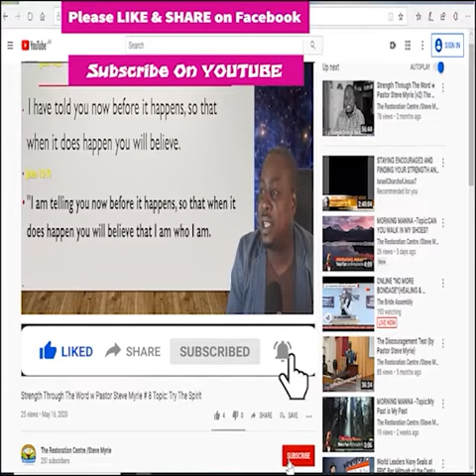Morning Morning Season 2 - Episode # 254 Topic : Gracious Words